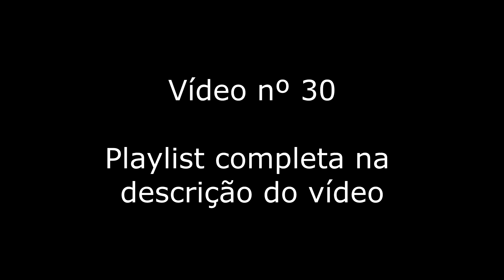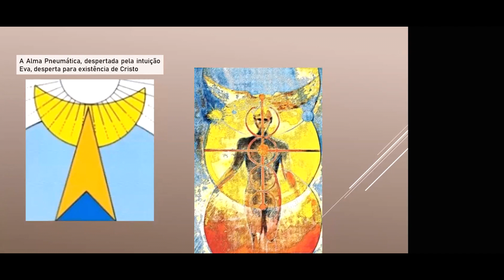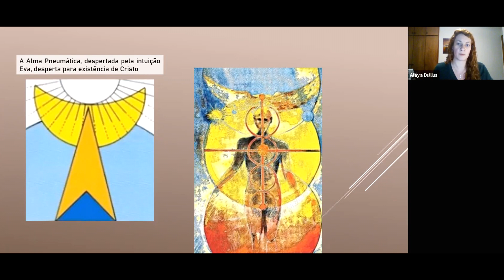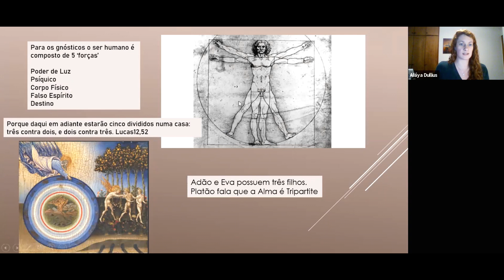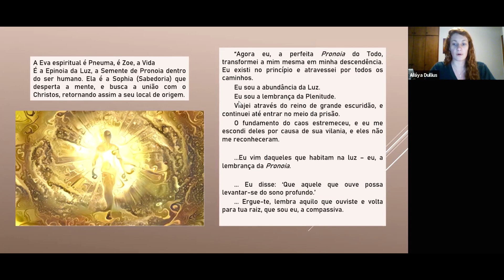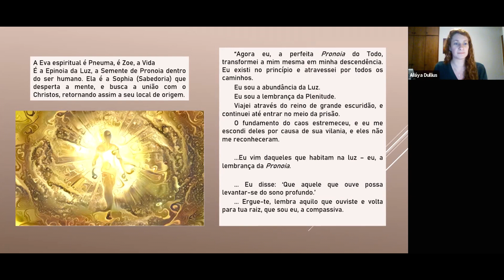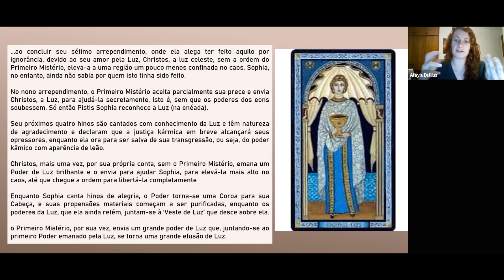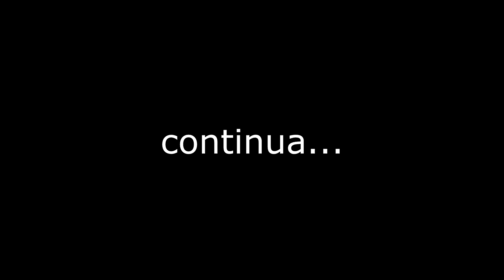União da Alma com o Espírito - Sophia e Cristo. (30)